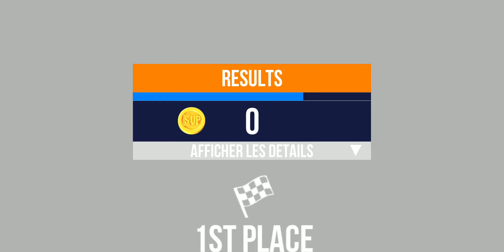SUP Car Racing Game Android